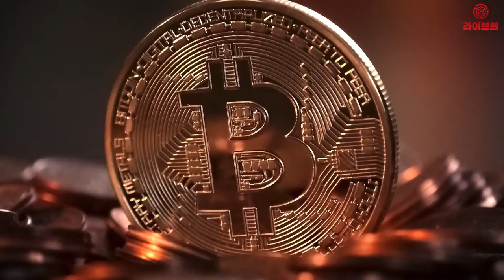[라이브썰] 암호화폐 투자자 주의 요구 … 크립토피아 창업자 파산 이후 '아세틀린' 설립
암호화폐 상승장이 지속되는 가운데 이익을 노린 사기 행각이 기승을 부릴 것으로 보여 투자자들의 주의가 요구되고 있습니다.

최근 암호화폐 전문 매체 코인데스크는 해킹 공격으로 파산을 선언한 뉴질랜드 암호화폐 거래소 크립토피아의 창업자 아담 클락이 새로운 암호화폐 거래소 ‘아세틀린’(Assetylene)을 설립한다고 전했습니다.

크립토피아는 올 1월 해킹 공격으로 약 1600만 달러(약 190억 원) 상당의 암호화폐가 도난당했고 지난 15일 거래소 문을 닫았습니다. 아직까지 이렇다 할 투자자 피해 보상안도 내놓지 못한 상태입니다.

크립토피아는 해킹을 당한 뒤 도난당한 암호화폐가 크립토피아 전체 자산의 9.4%에 불과하다며 충분히 수습가능하다고 투자자들을 안심시켰습니다. 해킹 사고 이후 곧장 운영을 재개했지만 돌연 파산을 선언했습니다.

27일에는 암호화폐 전문 매체 머클이 크립토피아가 해킹 피해 관련 데이터베이스(DB) 백업 파일을 보유하고 있지 않다고 전했습니다. 크립토피아가 DB 관리를 미국 애리조나주에 있는 업체에 위탁했고 200만 달러의 서비스 이용비용을 체납한 사실이 드러났습니다.

해당 위탁 업체는 크립토피아가 체납비를 계속 내지 않을 경우 DB를 삭제할 계획이라 밝혔습니다. 사실상 보안을 등한시하고 이익에만 골몰했던 ‘먹튀’ 거래소로 판명되는 장면입니다. 이러한 상황에서 크립토피아 창업주가 또 다른 거래소를 설립하겠다는 것은 연이은 범죄에 나서겠다는 것과 마찬가지라는 비판입니다.

더욱이 아담 클락은 트레이드사토시의 시니어 소프트웨어 개발자로 일한 경력을 살려 새 거래소 아세틀린에 트레이드사토시를 적용한 것으로 알려졌습니다.

트레이드사토시를 이용하면 별다른 어려움 없이 거래소를 단숨에 만들어낼 수 있어 일명 ‘먹튀’를 계획한 신생 거래소에서 많이 애용한다는 소문이 일고 있습니다.